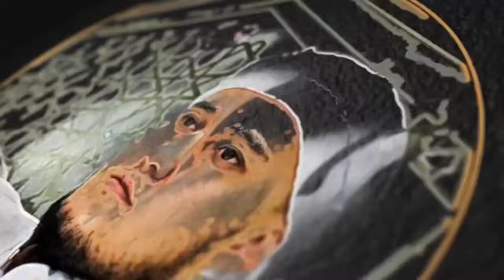Инсон зоти доим қизиққан мавзу! ~Абдуллох Домла ~Abdulloh Domla